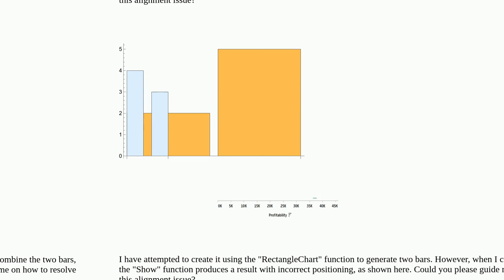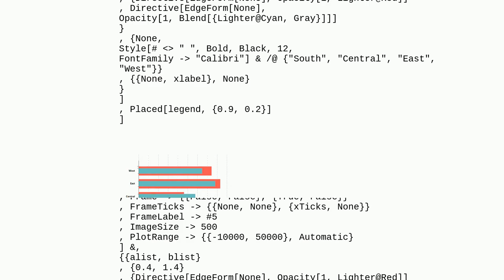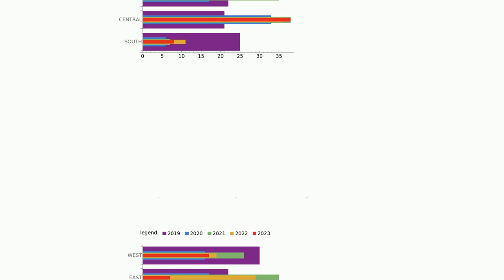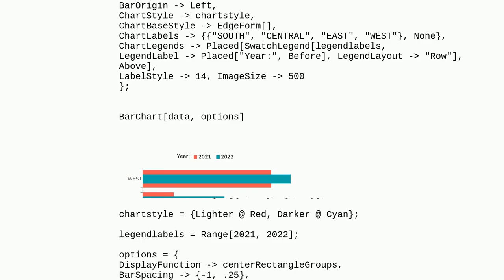Mathematica: How to draw a bar-in-bar chart using Mathematica? or align two bar/rectangle charts ...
How to draw a bar-in-bar chart using Mathematica? or align two bar/rectangle charts at the center of the bar rather than the left alignment?

A special thanks goes out to the community

  charts alignment